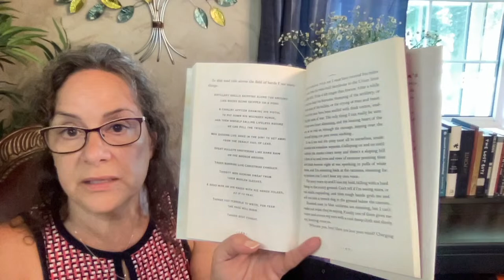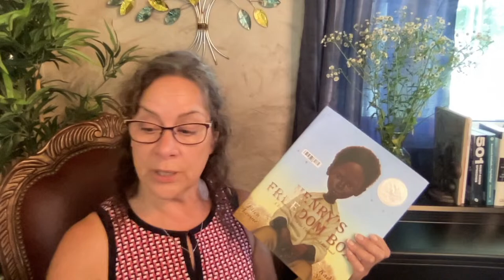THE READING ROOM Day 51 LIVE July 6 @ 3:15 p.m. EST Dr. Annette Feravich, Teacher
Join me LIVE for THE CLASSROOM on INDEPENDENCE DAY, July 4 starting @ 8:00 a.m. EST. for our special Independence Day Classroom!  Our schedule today includes:

8:00 – 8:45 a.m. Early Bird Classroom: Story of Old Glory from the Cornerstone of Freedom Series
9:15 – 10:15 a.m. The Bookless Classroom: Hurry Freedom by Jerry Stanley; plus Celebrating Independence Day: A review of the American Revolution
10:30 – 11:30 a.m. Critical Thinking Classroom: Emotional Intelligence Day 8
12:30 – 1:30 p.m. Spiritual Connection Classroom:  God’s Emotions:  Anger
2:00 – 3:00 p.m. Philosophical Classroom:  Reading between the lines:  Honesty, plus are we good lie detectors?
3:15 p.m. Reading Room:  The Mostly True Adventures of Homer P. Figg by Rodman Philbrick